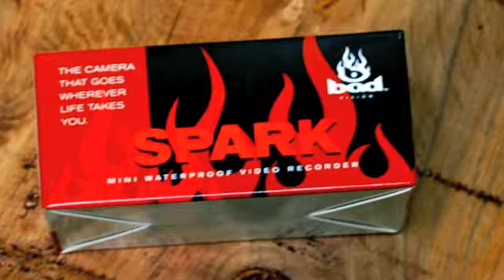bad Vision at Pacific Archery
Leo at Pacifica Archery using the Bad Vision SPARK mini cam.  Leo is using the SPARK to help with the instruction of how to shoot.